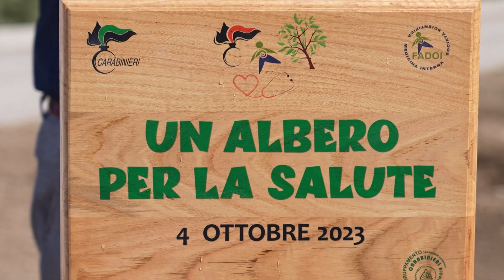Due nuovi alberi per l’ospedale Tatarella, simbolo di rispetto ambientale e della salute